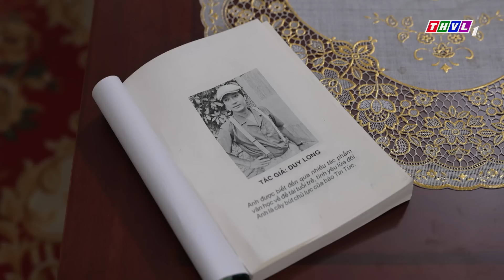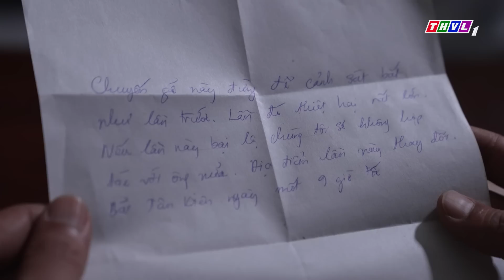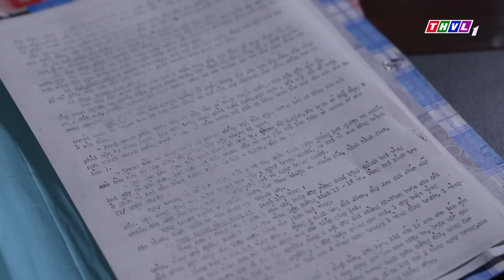RỒI 30 NĂM SAU - TẬP 12[1]: Phi tương kế tựu kế khiến cho Duy Long bị một phen bẽ mặt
PHI TƯƠNG KẾ TỰU KẾ KHIẾN CHO DUY LONG BỊ MỘT PHEN BẼ MẶT